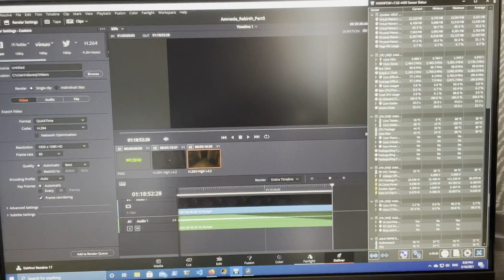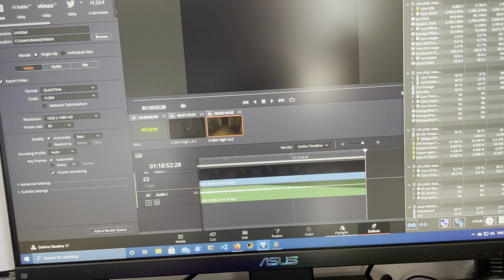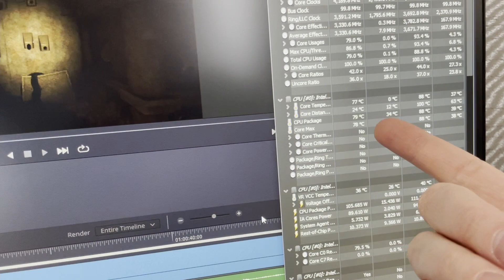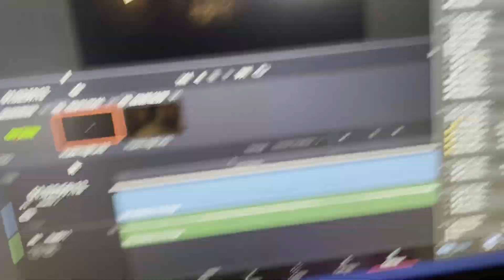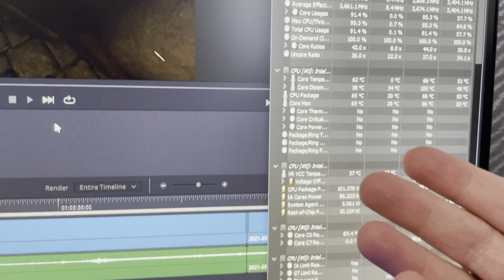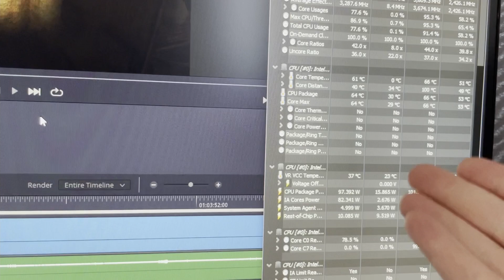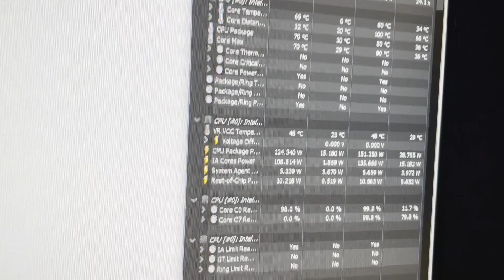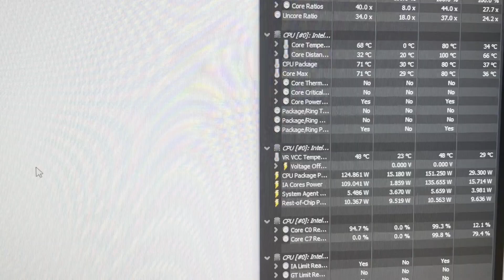Intel Stock Heatsink VS Dark Rock 4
Comparing the Intel Stock cooler against the Dark Rock 4 cooler.

Asus B560M-A Prime